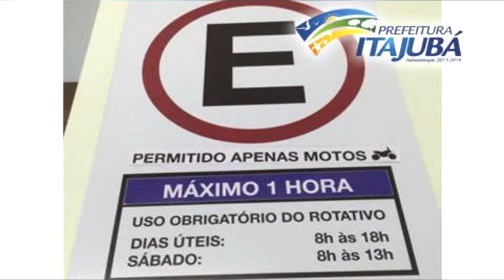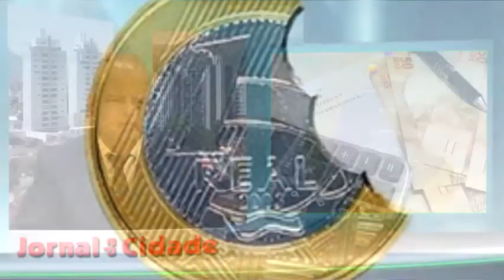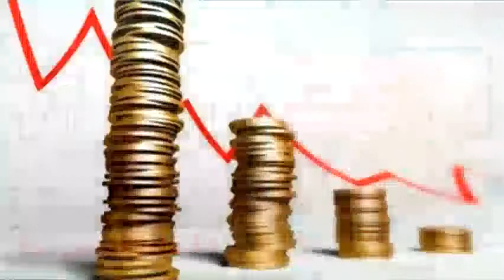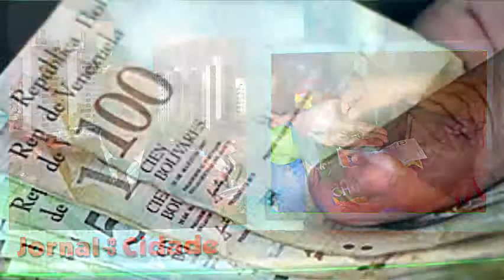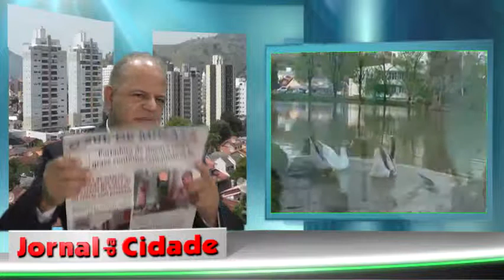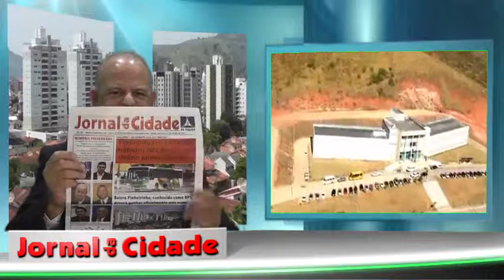TV ITAJUBÁ - JORNAL DA CIDADE 29-10-15